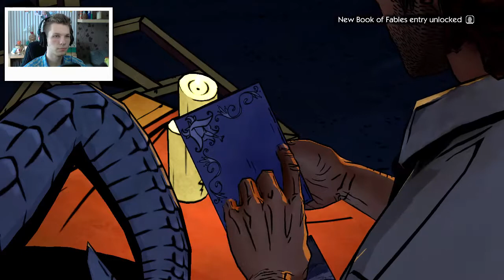Totenwache // THE WOLF AMONG US - EPISODE 3 #14 ✪ Let's Play mit LordToadLP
The Wolf ist Back! Endlich gehts weiter mit der Geschichte rund um die Fabelwesenstadt. Und gleich zu Anfang geschieht etwas... unerwartetes.

The Wolf Among us ist ein Action-Adventure von Telltale Games

Dir gefällt das LetsPlay und du willst noch mehr Gameplay

✪ WISSEN WANN WAS KOMMT
Du möchtest wissen, wann die nächste Folge von diesem
Let's Play auskommt? Hier erfährst du es!